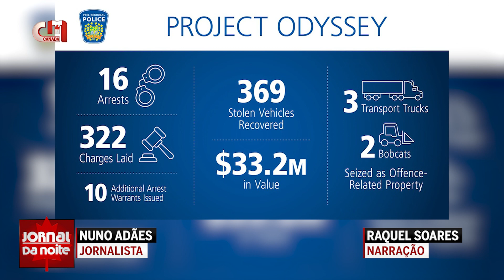‘Project Odyssey’: $33,2 milhões recuperados em investigação de roubo de automóveis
A Polícia Regional de Peel referiu esta segunda-feira que centenas de veículos no valor de 33,2 milhões de dólares foram recuperados numa grande investigação de roubo de automóveis chamada de Project Odyssey. Ao todo foram encontrados 37 contentores de automóveis no Porto de Montreal.